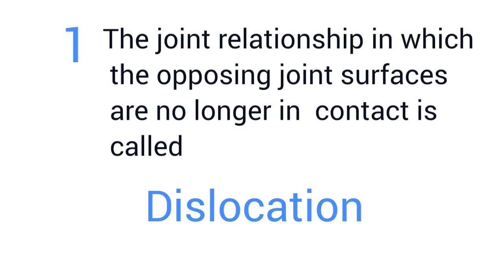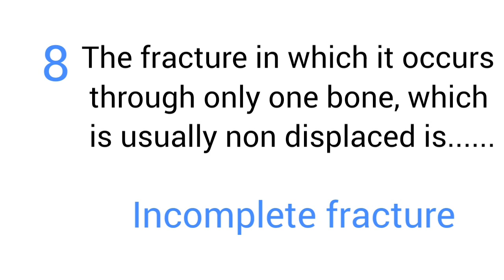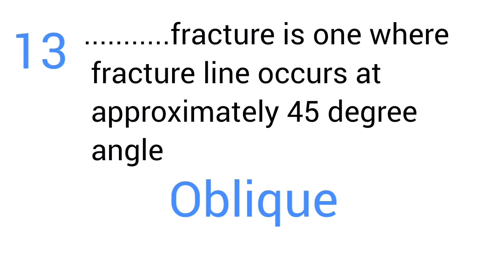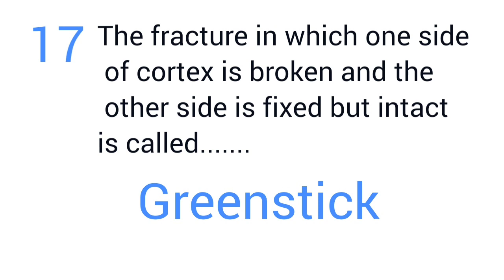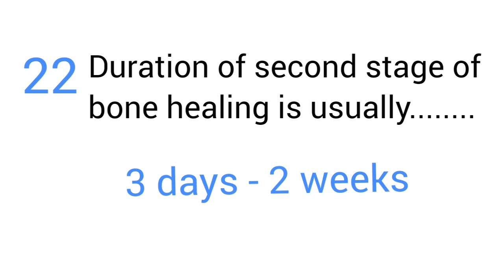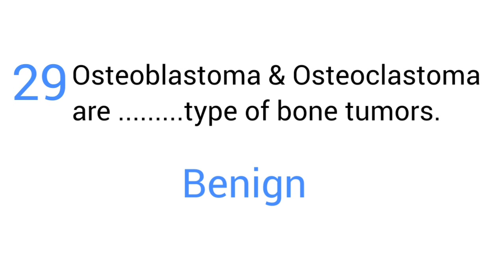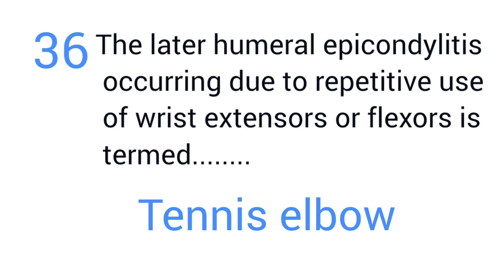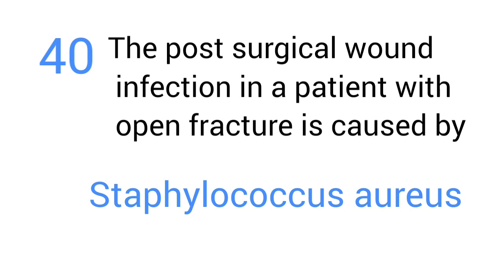Kerala PSC Nursing questions, Medical Surgical Nursing Part-1.Musculoskeletal System.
Kerala PSC Nursing questions, Medical Surgical Nursing  Part-1.Musculoskeletal System Questions.